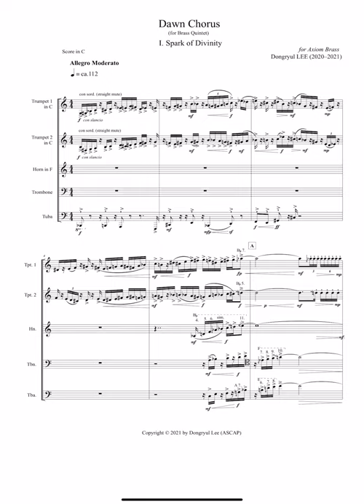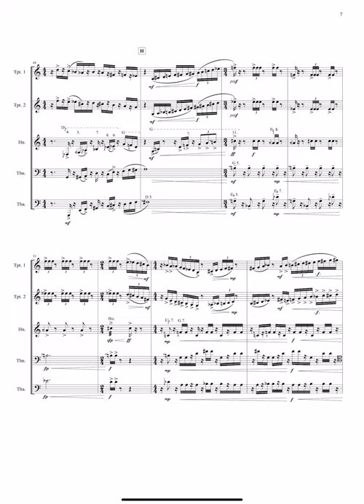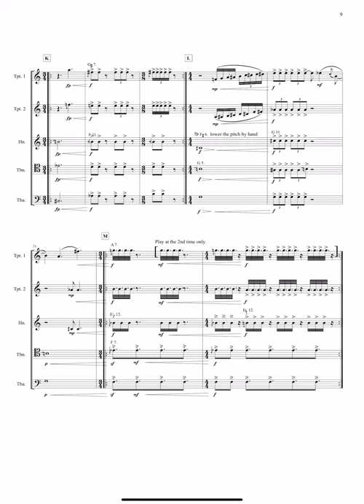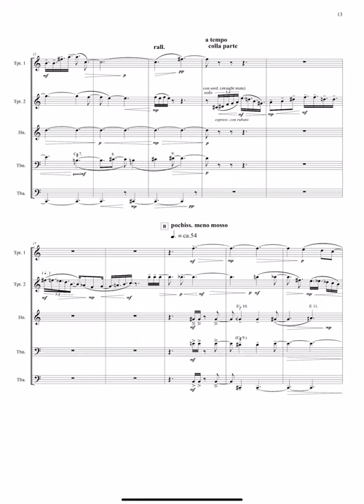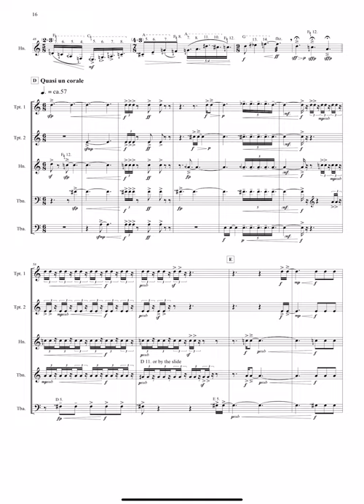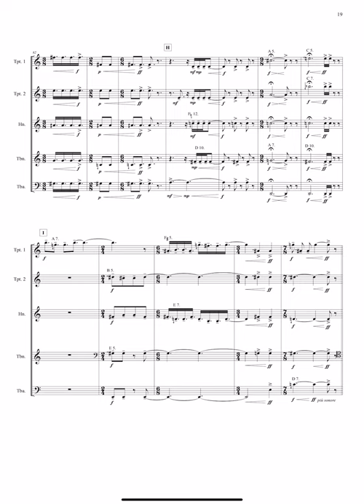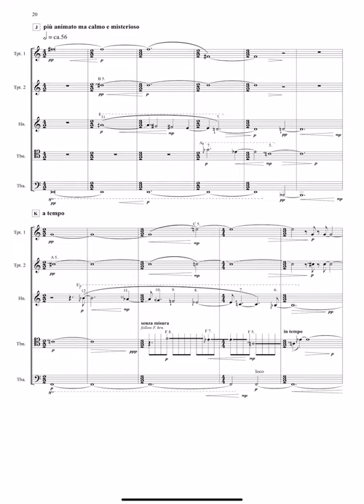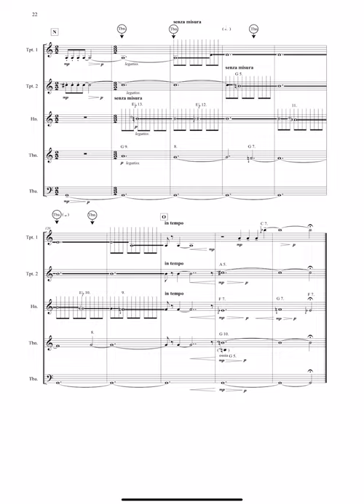Dongryul Lee - Dawn Chorus (for brass quintet) [score]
Uploaded with permission from the composer and performers
Recording session, The Center for Contemporary Composition at the University of Chicago
Reva and David Logan Center for the Arts, Chicago, IL, May 2021.

Program notes

I. Spark of Divinity
II. Where your gentle wings hover...

The title, Dawn Chorus, is drawn from the electromagnetic phenomenon of the same name, caused by electron wave-particle interactions in the air in the early morning. The acoustic result of this phenomenon, is very similar to the natural dawn chorus–the dazzling chirpings of all kinds of birds singing together in front of the rising sun. As Messiaen pointed out, birds sing most joyously at dawn or dusk, enjoying the moment when the colors of world become most vivid, resonating with the rising or dying light.

2020 was a very arduous year for humankind and also a crisis of humankind. Beside the quarantines caused by the COVID-19 pandemic, there have been wildfires of unprecedented scale in North and South America, refugee crises caused in some part by global warming, mega-level tropical cyclones in East Asia, and the highest recorded temperature in Siberia area, etc. This global level crisis induced billions of individual sufferings, including my own health and those close to me.

Rather than expressing the grief of these anguishes and agonies, I wanted to write a piece which celebrates our awakenings. There was a Beethoven’s 250th birthday, and I adapted the (movement) titles from his 9th Symphony. Beethoven eagerly wanted the enlightenment of man, both politically (Symphony 3) and spiritually (Missa Solemnis), and 9 was the pinnacle.

It is time for us to see the world with another enlightenment, to see through nature's eyes, as interconnected beings. While Schiller’s text has been interpreted as a higher (wo)men’s language, I want to reinterpret it as an inner creature’s voice, “An den Brüsten der Natur–At nature’s breast.” Therefore, the harmonies and melodies I deploy in this piece are not in equal-temperament system, but derived from natural overtones.

This is the time that we need to celebrate, sing, and prepare the earth’s new dawn. As you can expect, it can be either apocalyptic, or a turning point toward the age of full of rose colored “kisses and wine.”

Dongryul Lee